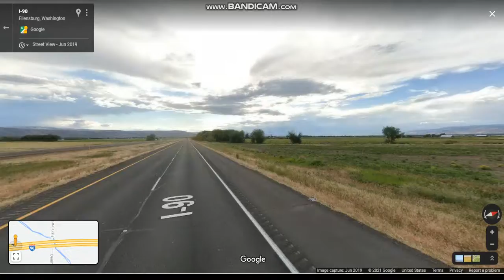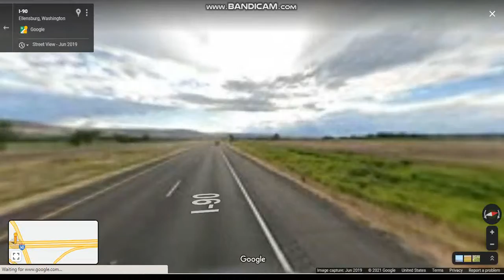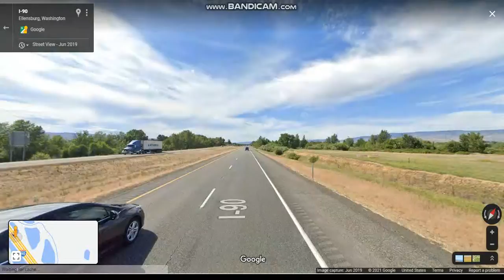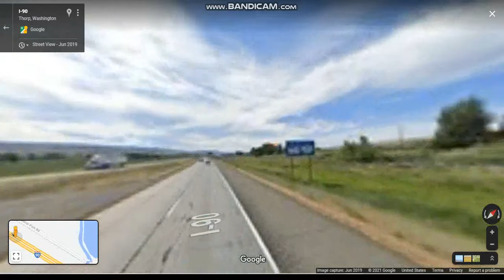Interstate 90 - Washington (Exits 115 to 101) westbound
Interstate 90 runs from the Seattle metropolitan area across the Cascade Mountains and into Eastern Washington connecting Spokane.